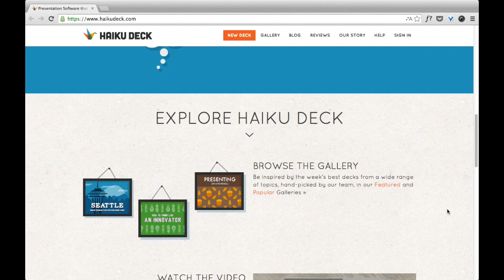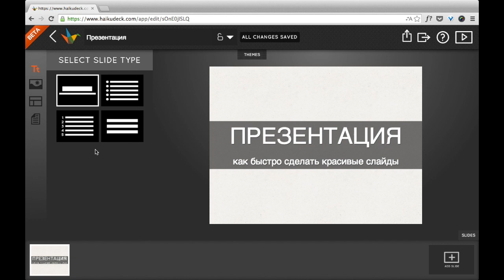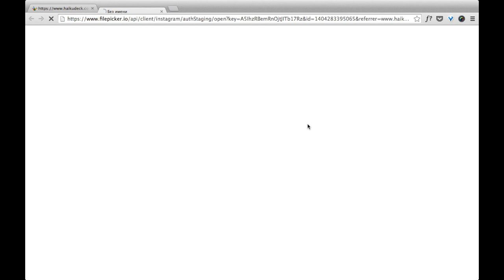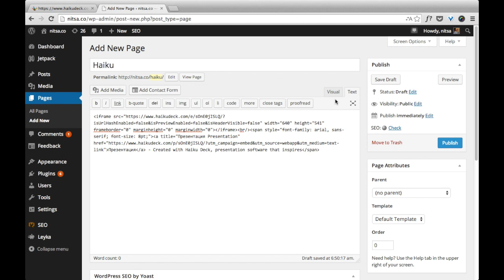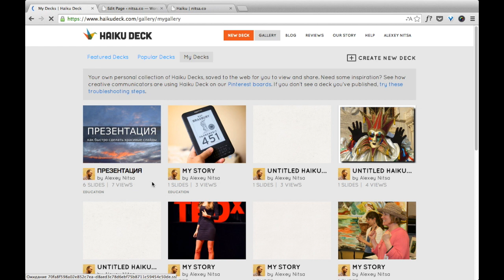Как создать стильную презентацию онлайн с помощью Haiku Deck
В этом видеоуроке вы узнаете, как сделать стильную презентацию, используя онлайн-сервис Haiku Deck.

Название Haiku переводится как хокку - разновидность японского стиха. Сервис в полной мере отражает философию хокку и отличается максимальной простотой и отсутствием лишних функций.

Сервис поможет быстро создать стильную презентацию, а также вносить изменения и автоматически обновлять встраиваемые презентации, при этом сервис имеет свою библиотеку общедоступных презентаций, где каждый сможет найти вдохновение и идеи для своих проектов.